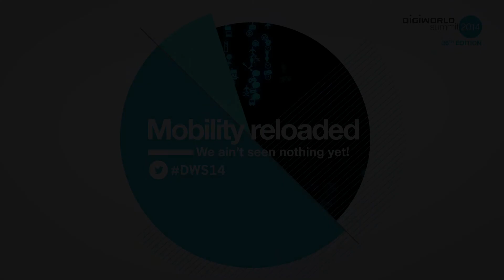Digiworld Summit 2014, 19Nov - Pierre ADDOUM - Interview